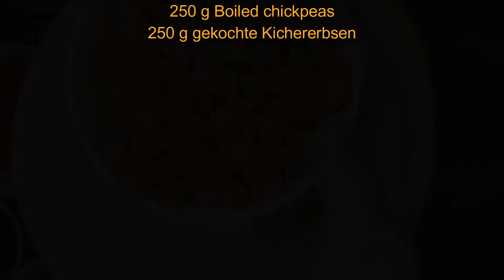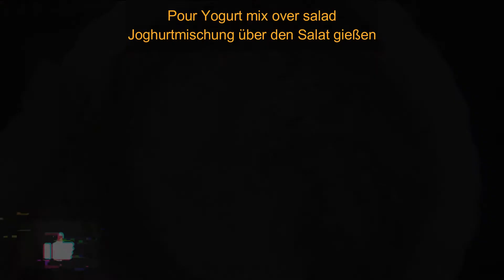Chickpea Salad | Kichererbsensalat | High Protein Salad | Low Calories | Healthy Recipes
Chickpea Salad | High Protein Salad
Whether you’re on a low carb diet or trying to fuel up for a big or particularly busy day, feel more satisfied with one of these delicious and healthy high protein recipes and high protein healthy meals ideas for bodybuilding and fat loss.

low calories
Healthy Recipes

Kichererbsensalat
Egal, ob Du auf einer Low-Carb-Diät bist oder versuchst, für einen großen oder besonders anstrengenden Tag aufzutanken, fühle sich zufriedener mit einem dieser leckeren und gesunden proteinreichen Rezepte und proteinreichen gesunden Mahlzeiten Ideen für Bodybuilding und Fettabbau.